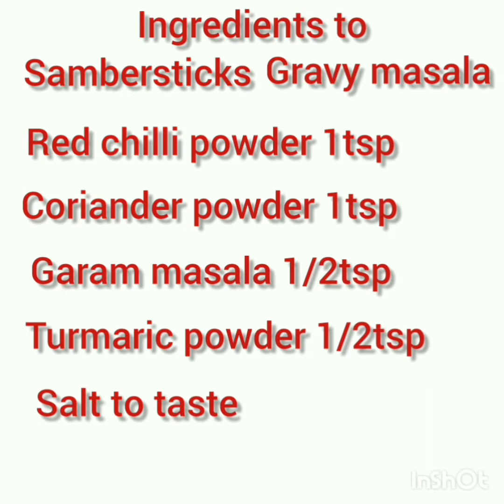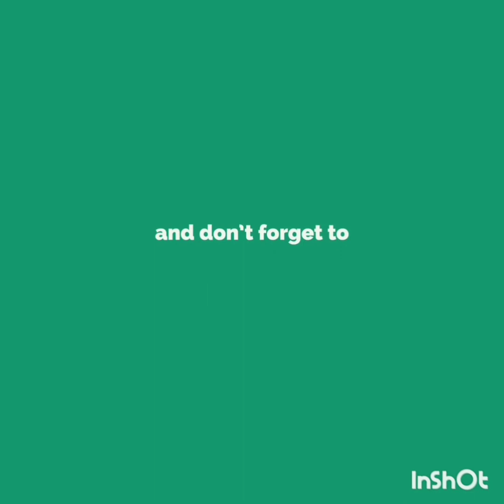మునక్కాడల పులుసుsamber sticks gravy masala#telugu food videos